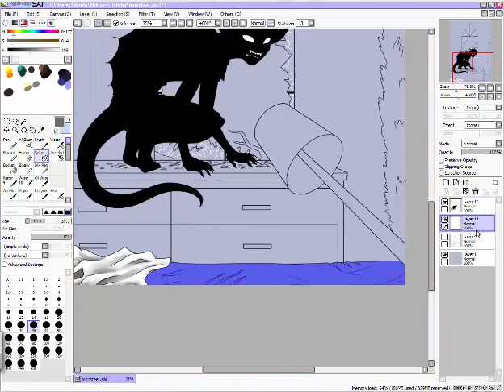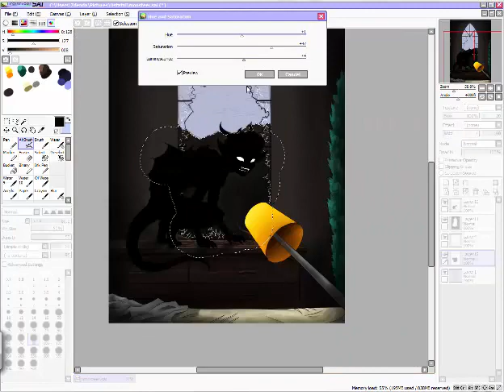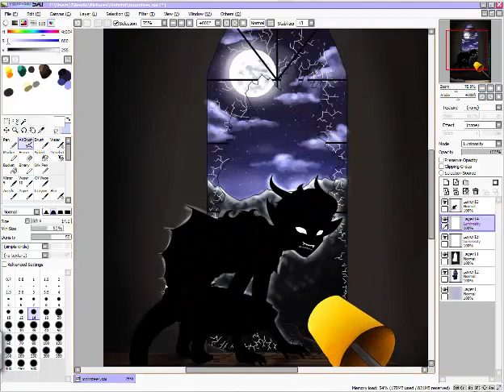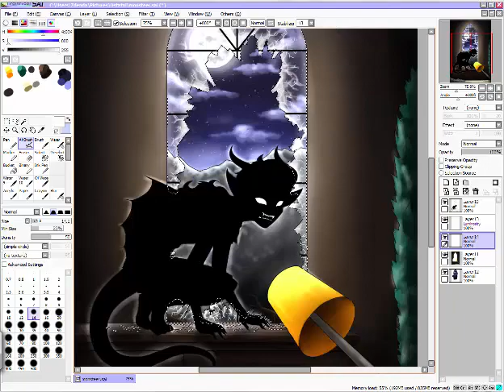Speedpaint: Moonlight shadow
I always wanted to draw this. :3 The most epic scene I ever imagined. I hope you will enjoy it. ;)